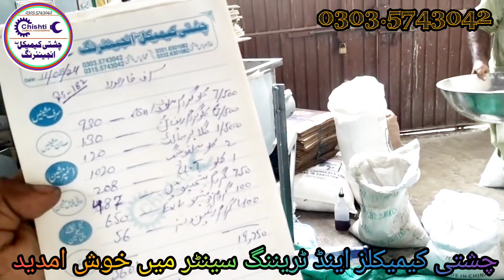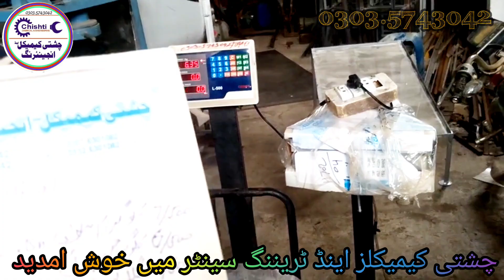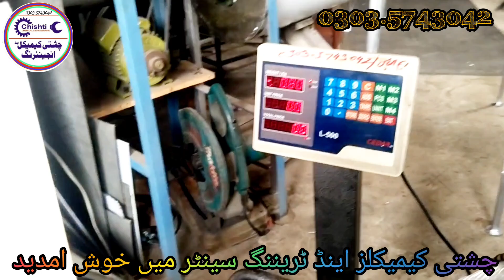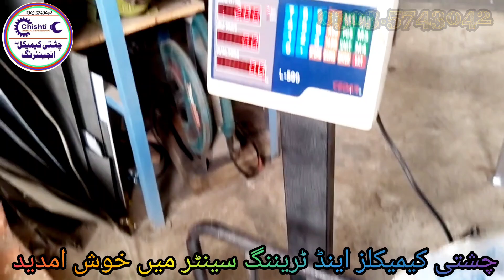Washing powder formula Rs 182 ropy kg / How to make washing powder /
🌿السلام الیکم ورحمتہ اللہ وبرکاتہ 🌿
چشتی کیمیکل اینڈ انجئیرنگ ورکشاپ خانیوال
اس ورکشاپ میں کیمیکل مینوفیکچرنگ کے متعلق استعمال ہونے والی مشینری تیار کی جاتی ہیں جیسا کہ واشنگ پاؤڈر مکسچر مشین واشنگ پاؤڈر گریڈر مشین کچن بار سوپ  میکینگ مشین باتھ سو پ میکنگ مشین
آٹومیٹک پیکنگ مشین پاپڑ سلانٹی نمکو کرے پیکنگ کرنے کے لیے مشین آٹو مینول سیلرز ونڈا میکنگ مشین پولٹری فارم میں استعمال ہونے والی خوراک بنانے والی مشین گندم چھاننا چکّی  اور بہت کچھ چشتی کیمیکلز اینڈ انجینئرنگ ورکشاپ میں ہر طرح کی مشینری بنائی جاتی ہے اگر آپ بھی کسی قسم کی مشینری بنوانا چاہتے ہیں تو آپ چشتی کیمیکلز اینڈ انجینئرنگ ورکشاپ میں رابطہ کر سکتے ہیں

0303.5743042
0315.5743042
Muhammad ilyas Chishti
Details at information number please contacts 😍👈